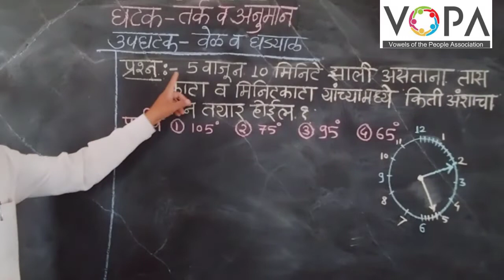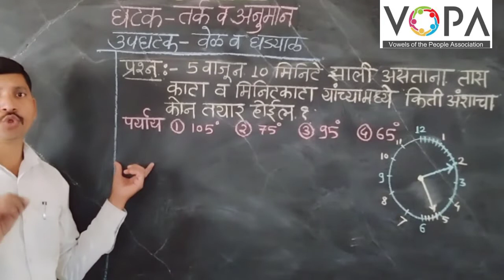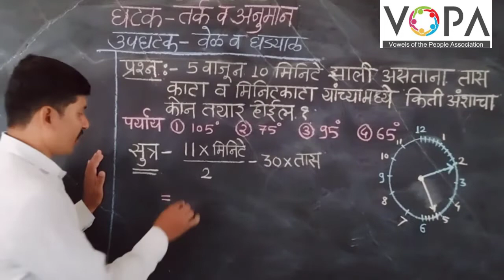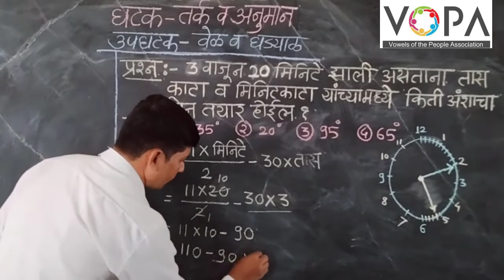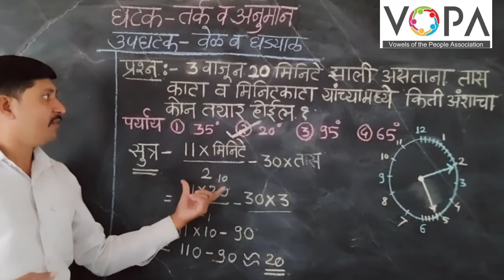८ वी | शिष्यवृत्ती | बुध्दिमत्ता | तर्क व अनुमान | वेळ व घड्याळ | V2 | V-School